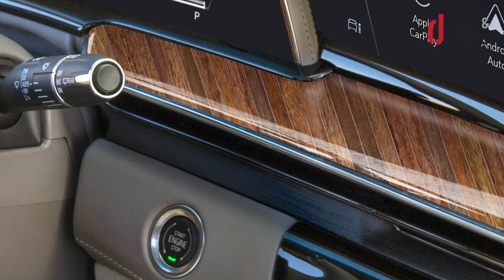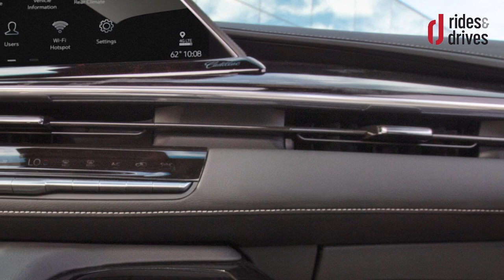Behind The Wheel With Crystal Windham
She's the Interior Design Director for Cadillac and responsible for the gorgeous new look you'll find when you open the door of the all-new, 2021 Cadillac Escalade. And though she won't say it, Crystal Windham is also a pioneer. We talk to her about her career, her passion for cars, and her desire to help the next generation of designers find their place in the automotive industry.